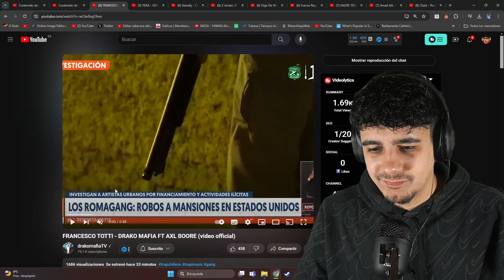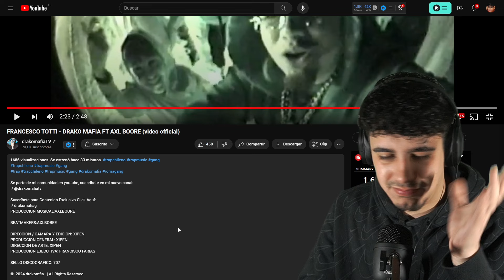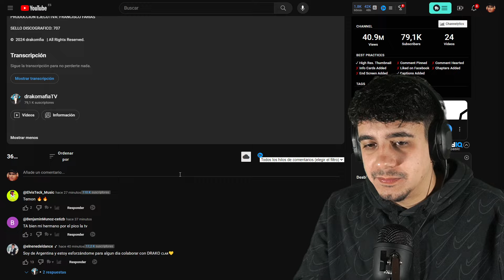(REACCIÓN) FRANCESCO TOTTI - DRAKO MAFIA FT AXL BOORE (video official)